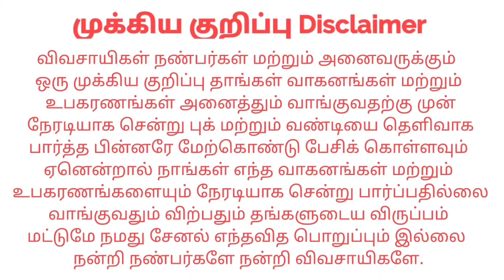Swaraj 744FE For sales விற்பனைக்கு | Tractor Tech TT | Tamilnadu Tractor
இடம் : Dharmapuri